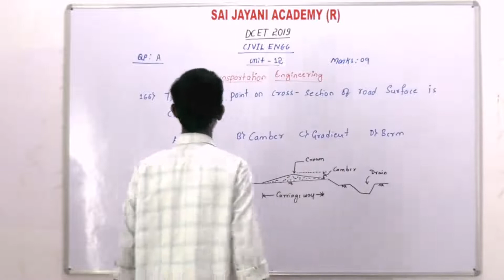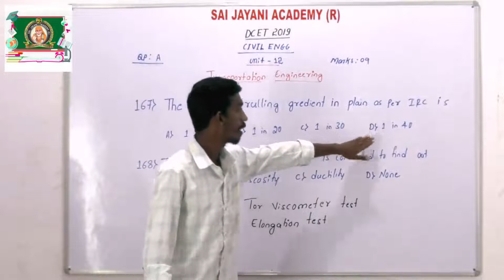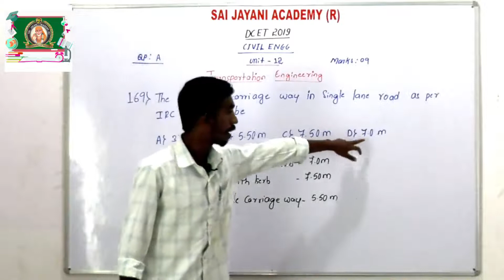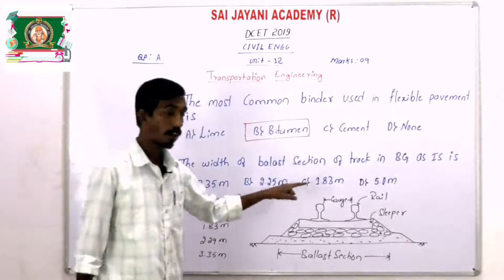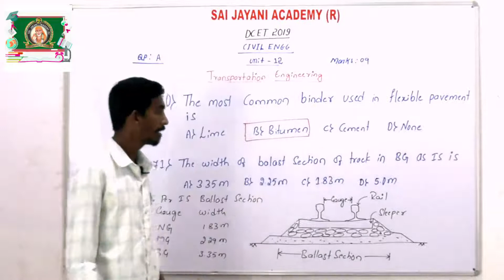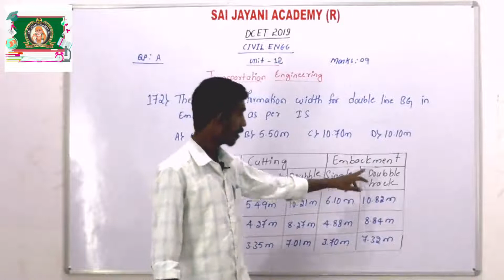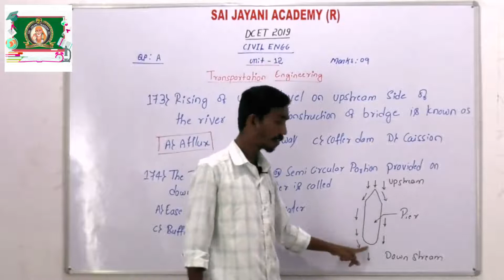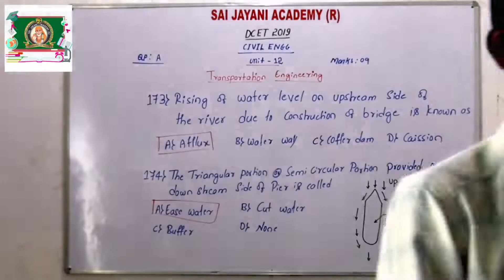Transportation Engineering | DCET-2019 | C.E | QP SOLUTION | SAIJAYANI ACADEMY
About Us:
TE&RI under SAI JAYANI ACADEMY (R)  IS KNOWN FOR QUALITY EDUCATION

WE OFFER ONLINE DIPLOMA CET
WE SOLVED DCET 2013 TO DCET 2020 APPLIED SCIENCE AND ENGINEERING MATHEMATICS QP SOLUTION
DCET 2018 & DCET 2020 MECH ENGG/CE/EE/EC/CSE  CORE SUBJECT QP SOLUTIONS ARE AVAILABLE RECORDED VIDEOS